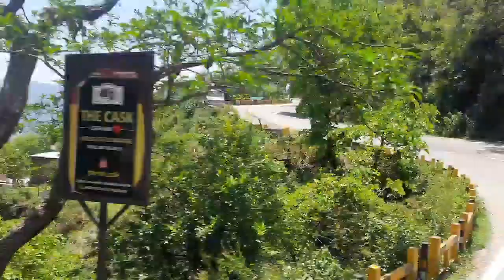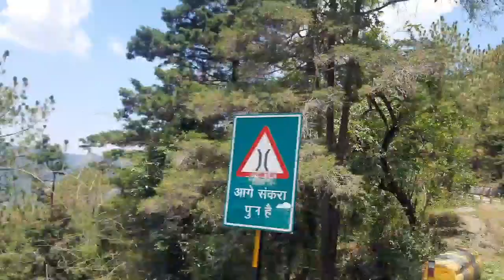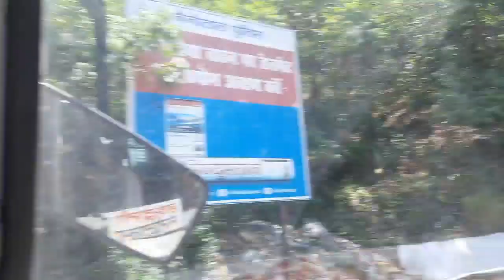Haldawani to Nainital | UTC | Uttarakhand Roadways Bus | Nainital Lake | Life line Uttarakhand